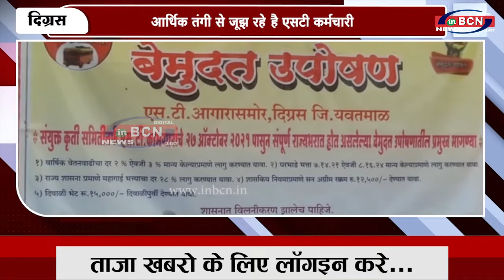दिग्रस प्रलंबित आर्थिक मांगो पर एसटी कर्मचारियों का राज्यभर में अनशन...inbcn news